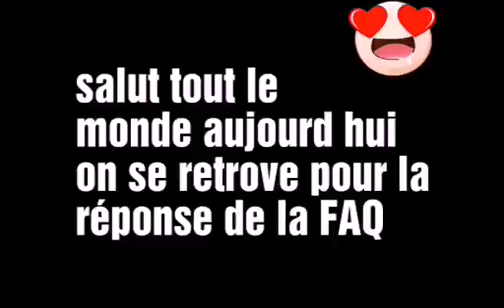La réponse de la FAQ